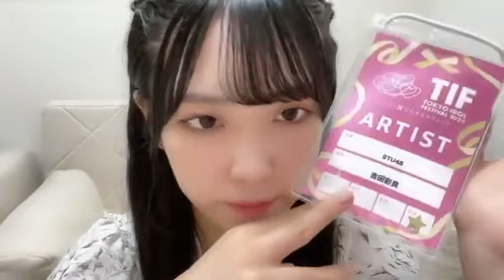吉田彩良(STU48 2期生)2024年8月4日SHOWROOM